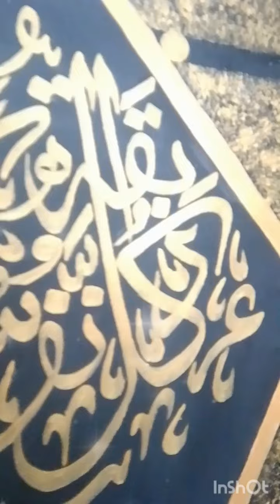Arabic Calligraphy Painting On Canvas 🎨🖌️♥️✨ ll islamic art ll ( full Tutorial )@Ayesha's Art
Calligraphy Painting Tutorial
Acrylic Painting for beginners
islamic Art
Title :Arabic Calligraphy Painting Tutorial step by step
Artist: Ayesha Noman